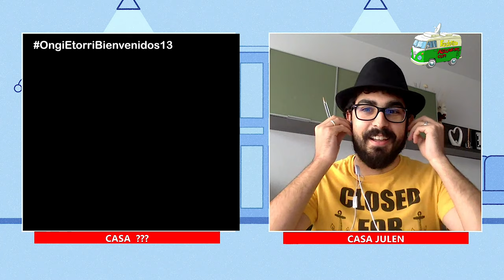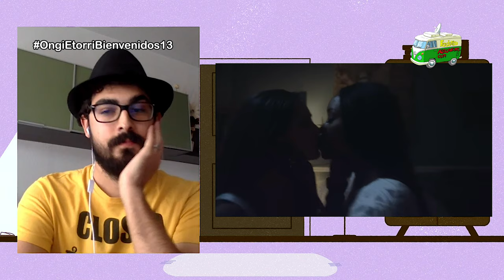ESPECIAL Ongi Etorri Bienvenidos a mi casa PROGRAMA 12